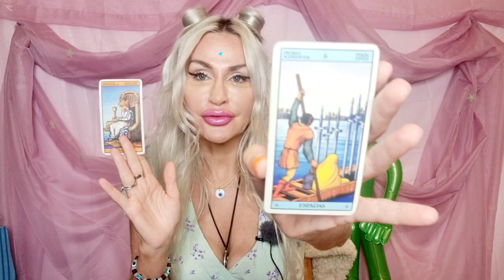AQUARIUS TAROT ♒️ "THEY KNOW WHAT THEY DID🐸NOW THEY WANT 2 SLITHER BACK IN!" 💙 SEPTEMBER 2023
💙September Love Tarot August 2023💙

🦋🌙SUMMER OF LOVE MAGIC SPELL🌙🦋

ATTRACT SCRUMPTIOUS LOVE OR LOVES THIS SUMMER & BE THE IRRESISTABLE BOO BOO THAT YOU ARE! ✨️ 111 USD ALL SUMMER PRICE (NORMALLY 222 USD)

+ 10 MINS Tarot reading FREE!

OR + 30 MINS Tarot reading for 155 USD

🌙Also try a CUSTOMIZED spell for help with a specific spiritual or earthly matter, problem or issue  (222-555 USD depending on complexity).